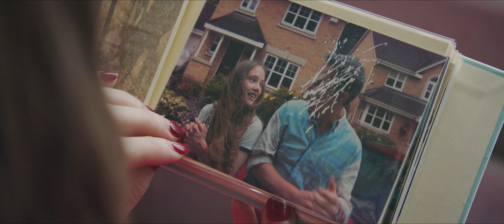УНА [ОФІЦІЙНИЙ ТРЕЙЛЕР]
У кінотеатрах з 20 квітня 2017 року!

УНА (UNA)

15 років тому юна Уна (Руні Мара) втекла з дому з дорослим Реєм ... Через роки в одному з журналів Уні потрапляє на очі фото колишнього: у нього нове життя, нова сім'я і нове ім'я. Їх раптова зустріч відкриє не тільки поховані назавжди спогади, а й витягне на поверхню потаємні бажання, які загрожують зруйнувати їхнє життя вщент.